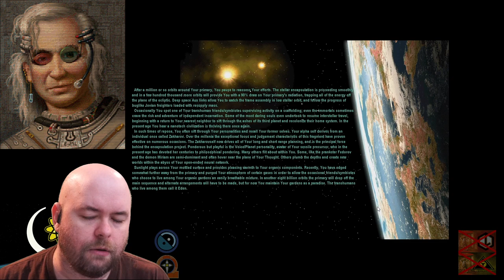"Eternity lies ahead of us, and behind." (Let's Play Sid Meier's Alpha Centauri e19, Finale)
Have you drunk your fill?

Welcome to the finale of my first full SMAC run. We did it! We actually finished a game of SMAC! Yes, this video is long. I was going a bit slow due to the time of day that I recorded this, then I decided to do SCIENCE! at the end as well.

So... sorry for the long video?